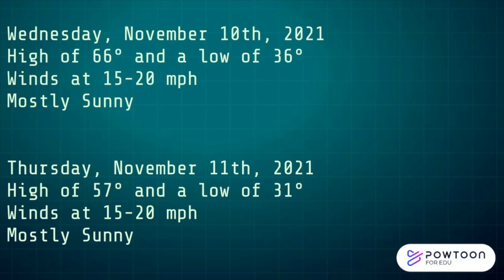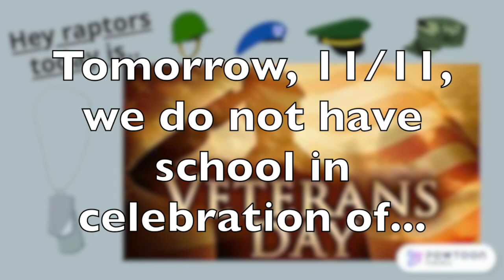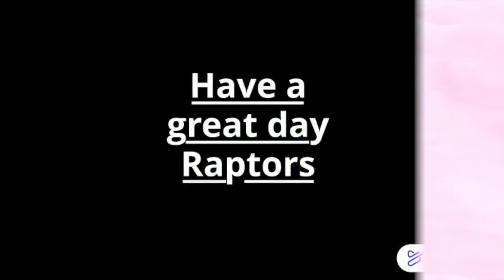Raptor News - November 10, 2021